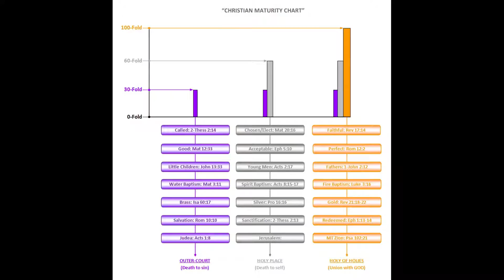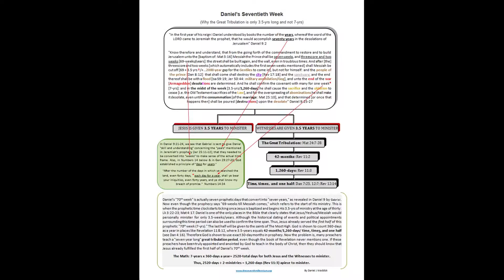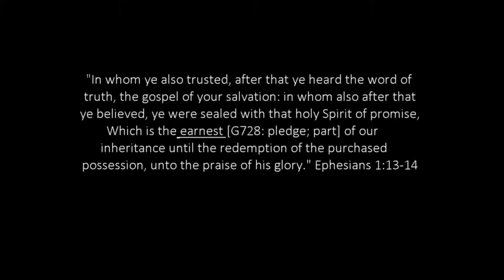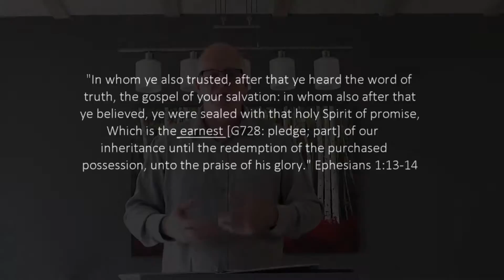Plurality in the Church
This video describes what can be called "plurality in the Church." It shows in depth the difference between the "clergy - laity" structure that is found in most all churches, and the "five - fold" structure that God setup in Ephesians 4:11-13.